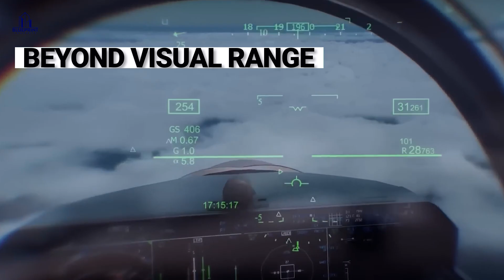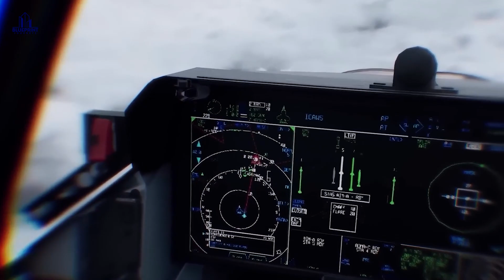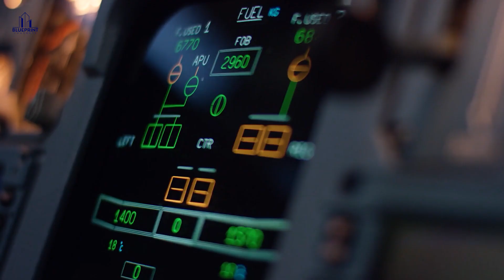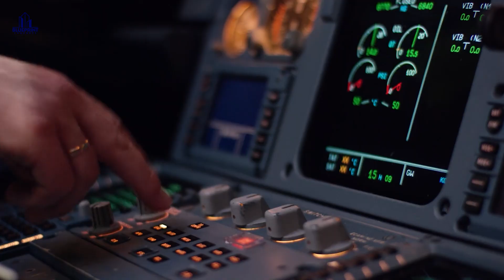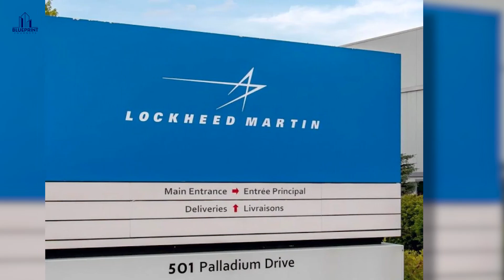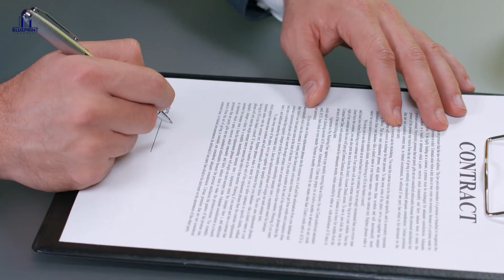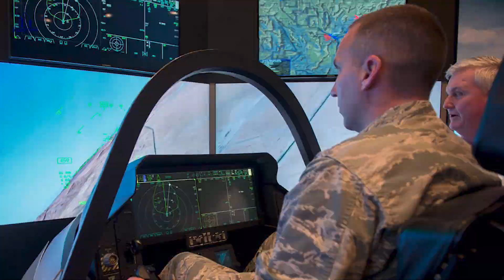This F-22 Raptor Fighter Jet is The Most Lethal Megaproject Ever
Consider yourself a military pilot assigned to fly America's most deadly megaproject: a one-man-seat aircraft that has incredible abilities like spinning  Three Sixty degrees in the air and cannot be easily detected! For most pilots, that sounds like a dream come true after years of training and hard work.

In today's video we will provide you with all the information you need to know about the  most sophisticated stealth fighter in the world, the F Twenty two Raptor. This aircraft was created by Lockheed Martin and has a number of innovative characteristics that are essentially hidden from sight.